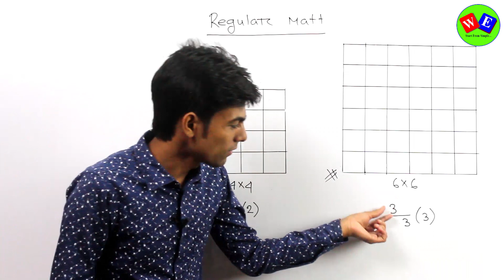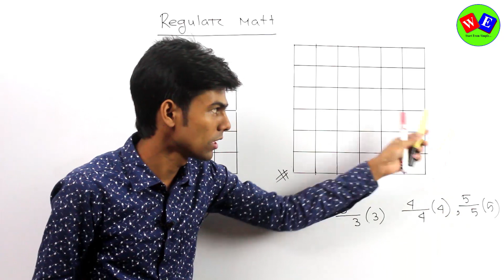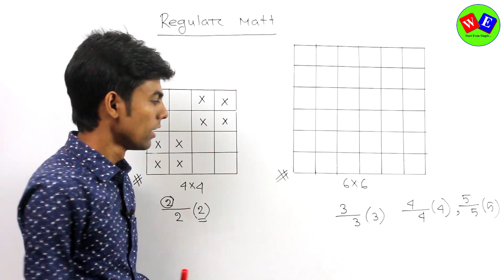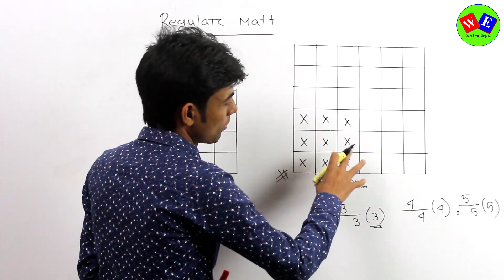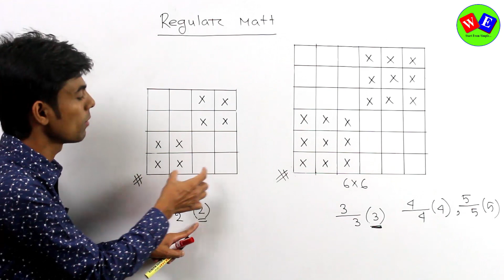Regular Matt Design । Fabric Structure and Design । Textile Engineering ।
বিষয় : Regular Matt Design । Fabric Structure and Design  । Textile Engineering ।

Textile Engineering
Fabric Structure